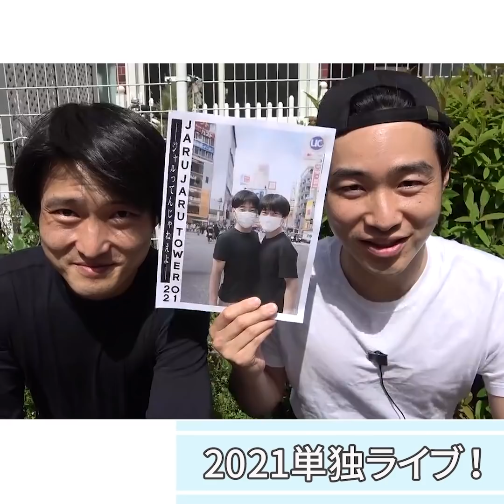『怒られてる時、真っ直ぐ先生の目を見るタイプの奴』ジャルジャルのネタのタネ【JARUJARUTOWER】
8000本をHPとYouTubeで毎日更新しています！

▶︎ジャルジャル1年半ぶりの単独ツアー決定！

JARUJARU TOWER 2021 ージャルってんじゃねえよー
↓チケット発売中！公演名”JARU”で検索

↓オンライン配信チケット発売中！

◎料金
前売り：6000円　当日：6500円
配信：2500円

◎公演日程
★東京公演
6月1日（火）～6月4日（金）＠ルミネtheよしもと

★福岡公演
6月19日（土）～20日（日）＠よしもと福岡 大和証券／CONNECT劇場

★大阪公演
7月末予定＠クールジャパンパークTTホール

第一章 花曇

月曜日：朝メシ食う奴
火曜日：日常撮る奴
水曜日：変な司会者の奴
木曜日：真夜中に電話する奴
金曜日：リモートする奴